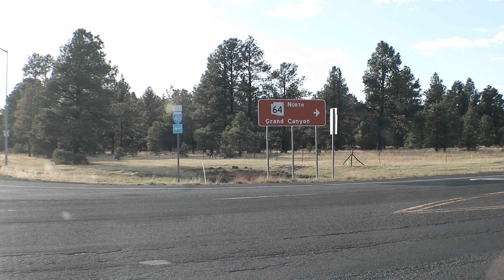Arizona Vlog | Grand Canyon | Summer 2018 (part 1) | The Love LAB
TheLoveLab - Summer is over 😩😩 but the memories we have will last. We made a trip to the GrandCanyon in Arizona two years in a row and we are hooked. We are planning to make it an annual thing. In the words of Brandon WE LIT 🔥lol . Check it out!

(Music Credit)

Intro: Hip Hop Rap Instrumental (Crying Over You) by Chris Morrow 4